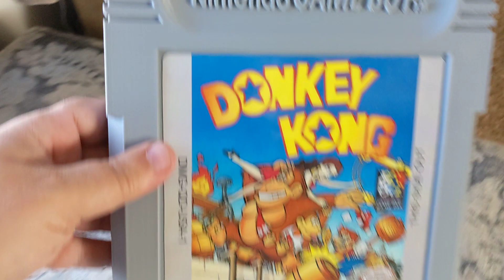More 3d printed oversized carts.